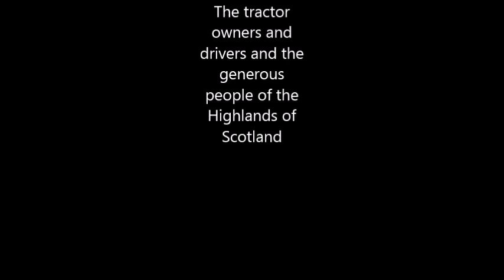Vintage Tractor Rally June 2015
Vintage tractor run in aid of the Chest. Heart and Stroke Association, Scotland. 13th June 2015. The route, from Dornoch through Embo, The Mound, Rogart, Lairg, Invershin, Bonar Bridge, Clashmore and back to Dornoch was some 50 miles in total, with approximately 50 tractors participating.